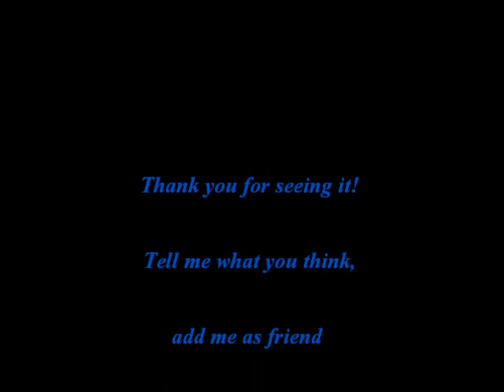Fallen by Lauren Kate - My Dream Cast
Oops, I forgot to add the music, sorry.